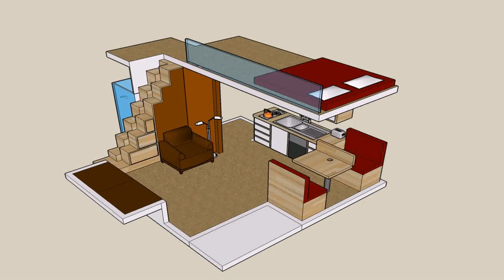Small House Design Pics - Gif Maker DaddyGif.com (see description)